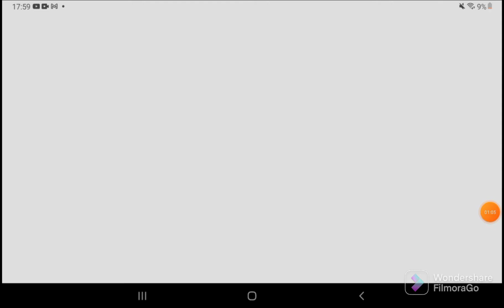Nouvelle Mise A Jour Adopté me trad Goat !!!????